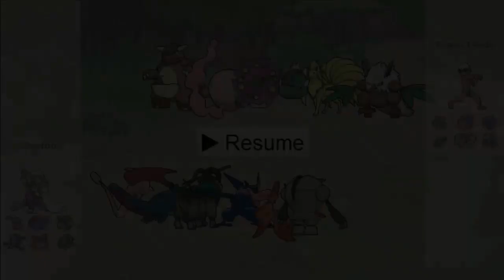Basculin Inverse Destruction! - Narrated Showdown Battle 6 Gen Inverse Battle #23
Trying something different, would you guys like to see a Inverse Battle session in the future?